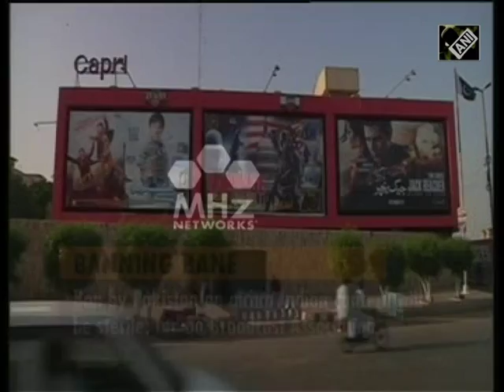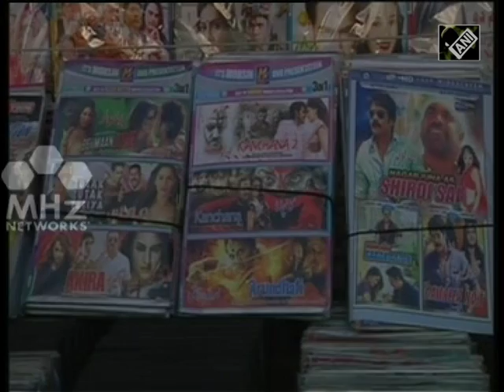Ban by Pakistan on airing Indian content will be sterile: Indian Broadcast Association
Ban by Pakistan on airing Indian content will be sterile: Indian Broadcast Association (21 October,2016)